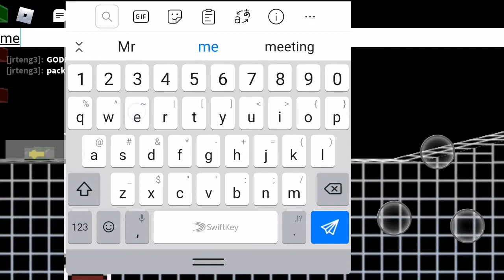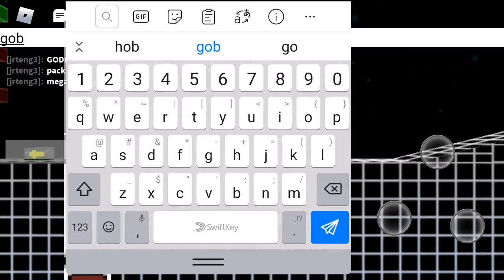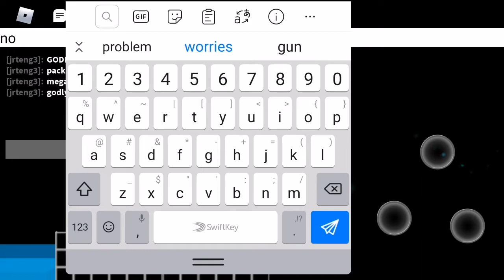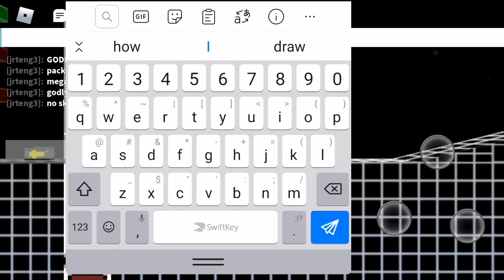All skins I got from ELIT3 G@M3P@SS THE GREATEST SWORD GODLY AXE ALL NEON